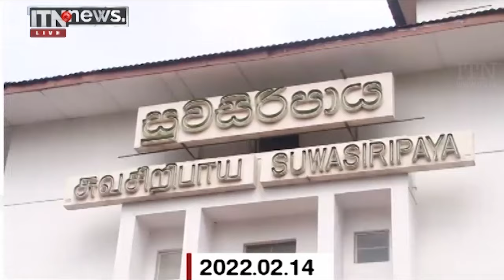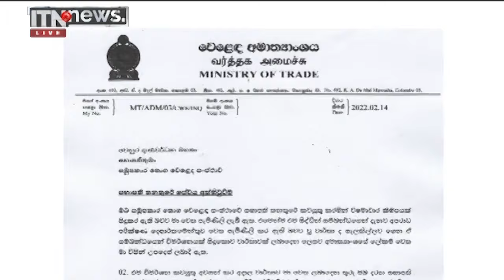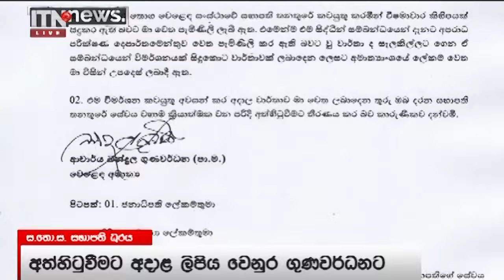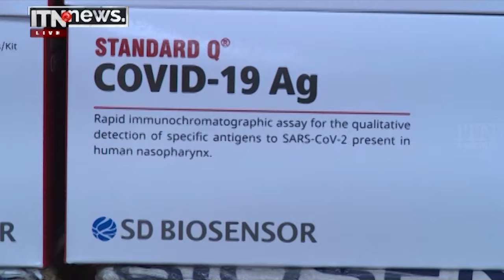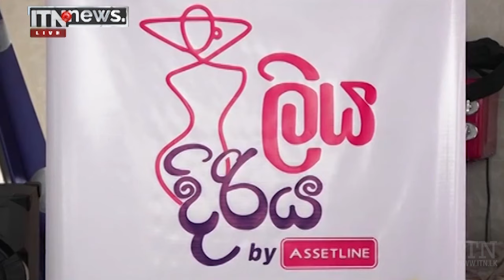ITN News 2022-02-15 | 10.00 PM